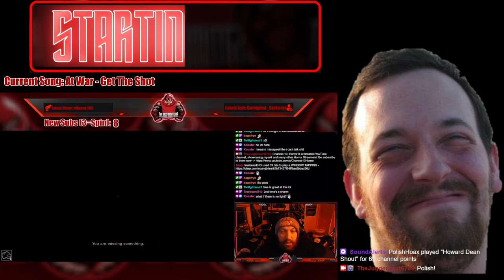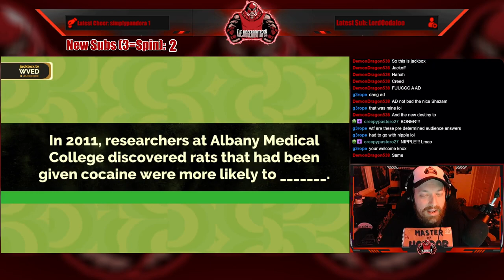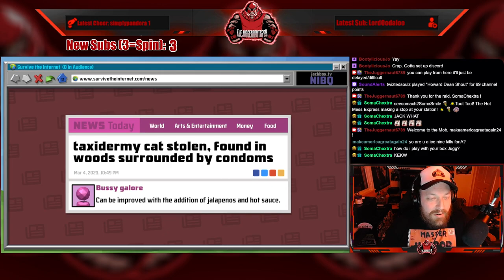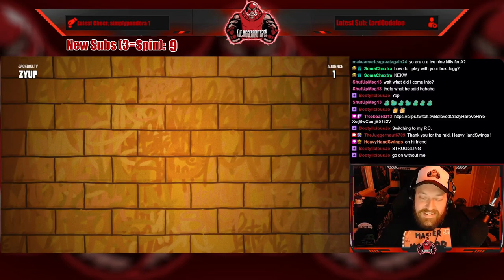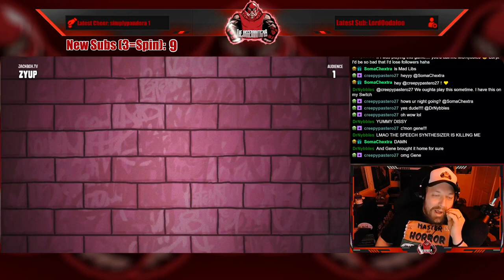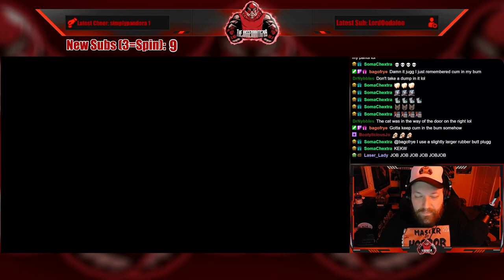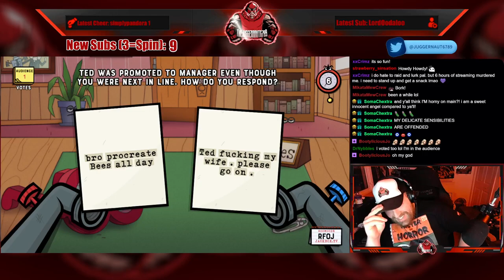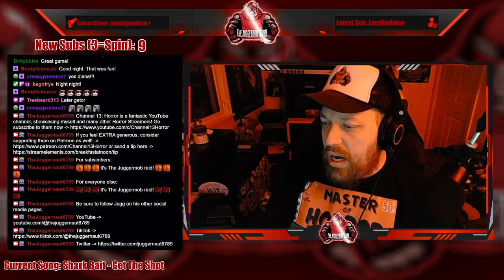Full Stream - March 4, 2023 - (Jackbox Party Games Community Stream)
Recording from March 4, 2023 over on Twitch. Jugg plays JackboxPartyGames with the Jugg Mob!